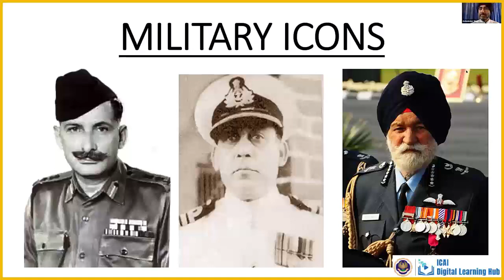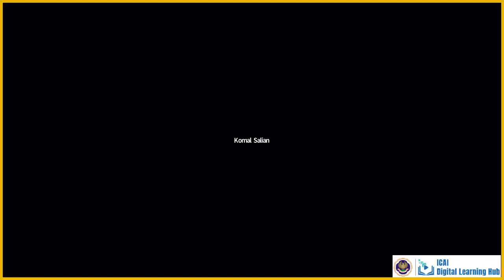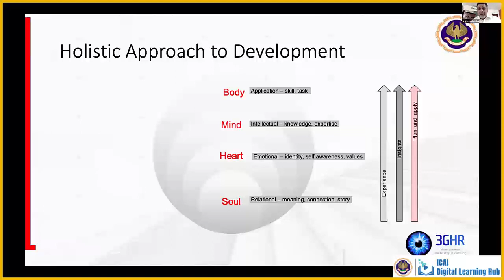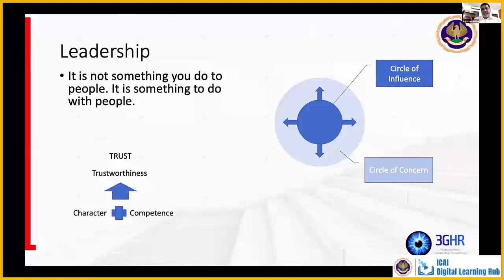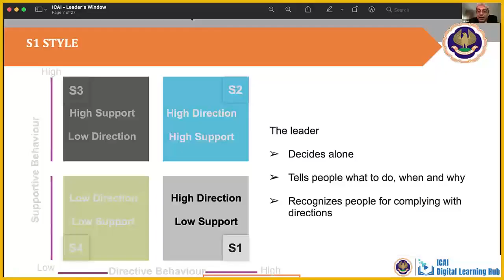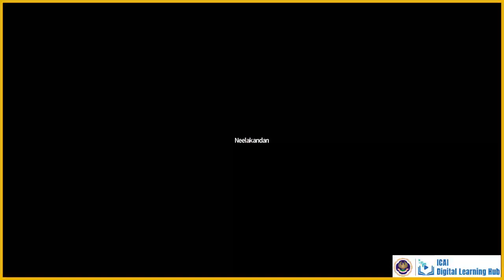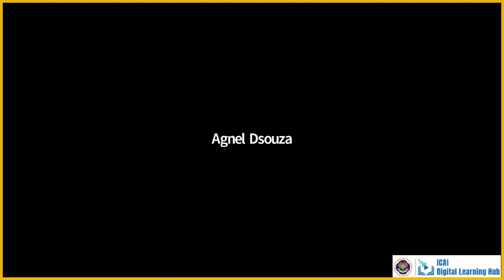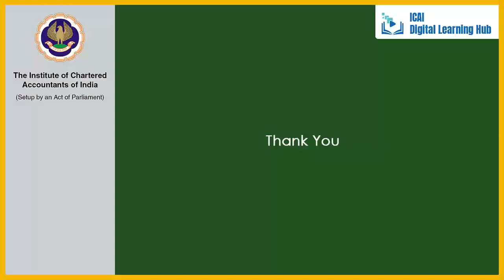Touching Souls: Leadership Window: Choosing your Leadership Style.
Leading with the North Star